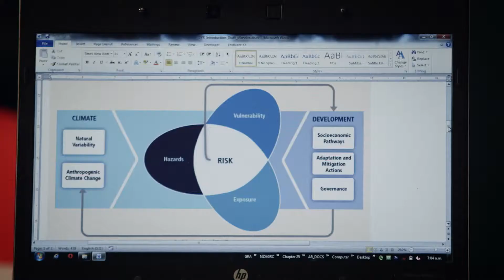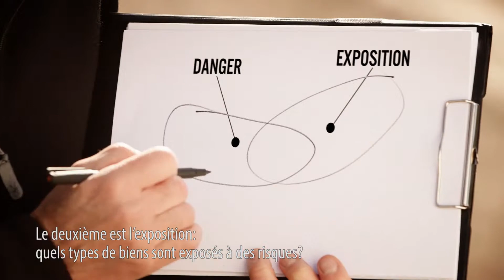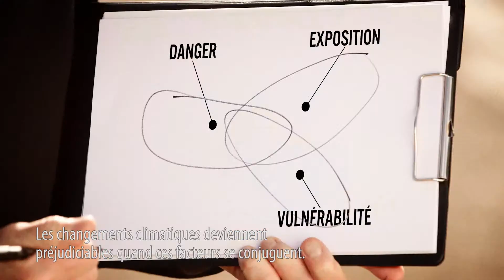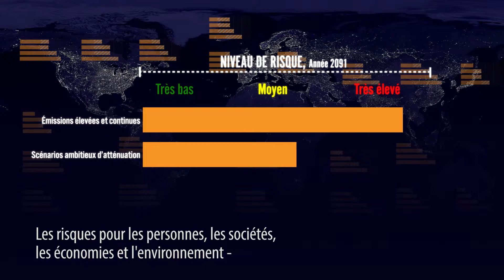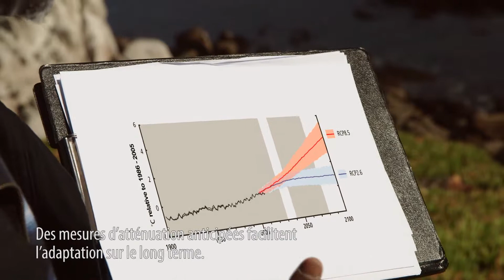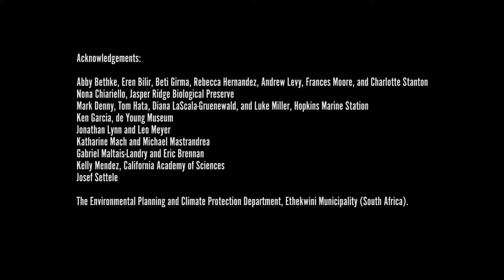French- Climate Change 2014: Impacts, Adaptation and Vulnerability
Climate Change 2014: Impacts, Adaptation and Vulnerability  with French subtitles